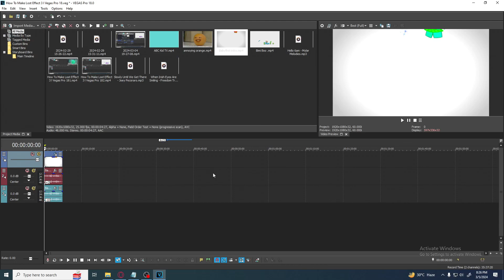How To Make Lost Effect 3 l Vegas Pro 18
Welcome to the official channel of TheMelonLoveLogoEditor! Get ready for a captivating entertainment experience like no other. Our diverse range of video categories will keep you engaged, including Gaming, Logo Creation and Reactions, Vlogs, Editing Tutorials, and much more!

At TheMelonLoveLogoEditor, we pride ourselves on being a family-oriented channel, providing content suitable for all ages.